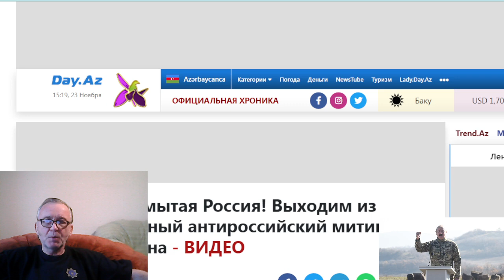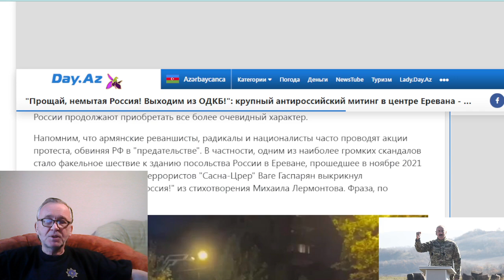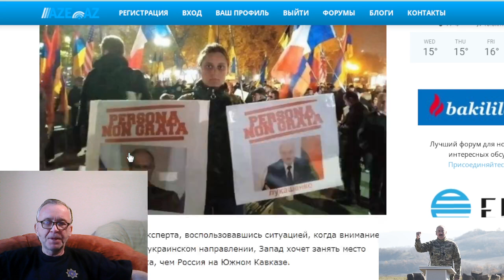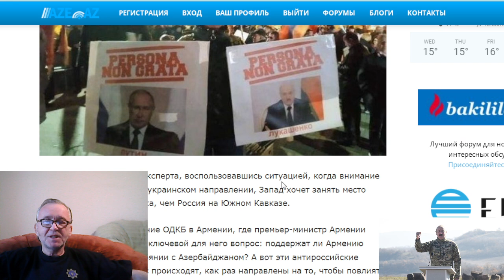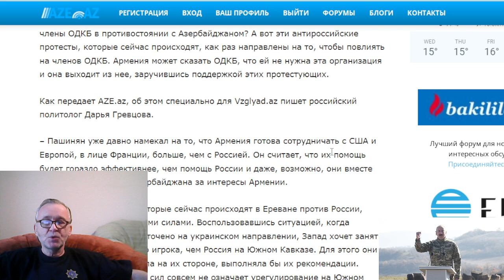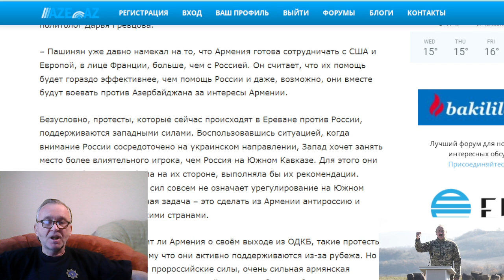"Прощай, немытая Россия! Выходим из ОДКБ!": крупный антироссийский митинг в центре Еревана